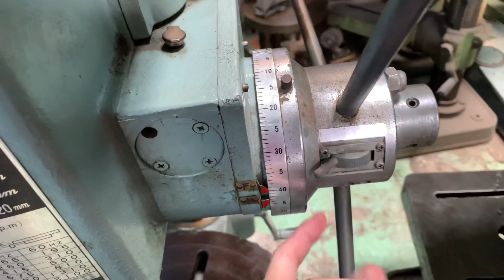Enkoh’s khoan có tự động. . Lh0816.527.425